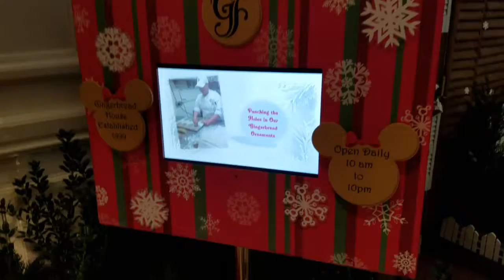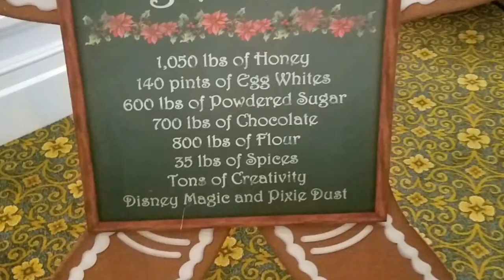Christmas at Disney and Art of Animation!!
Our first time during Christmas at Disney!
We stayed at Art of Animation and this is part one of our trip!
The boys and us were so excited plus my parents went also!